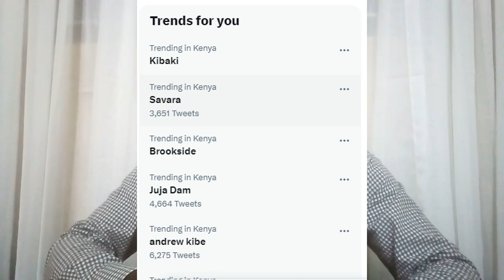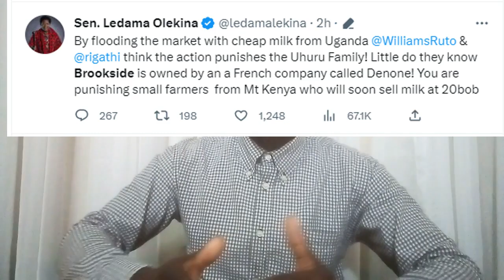Gachagua stares desperately as Ruto sells Mount Kenya milk farmers birth right to Museveni !